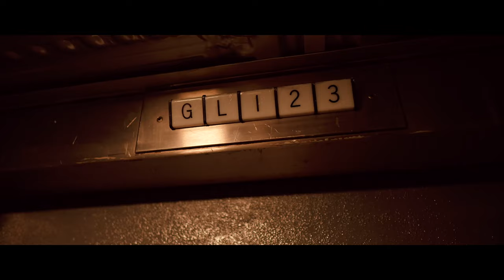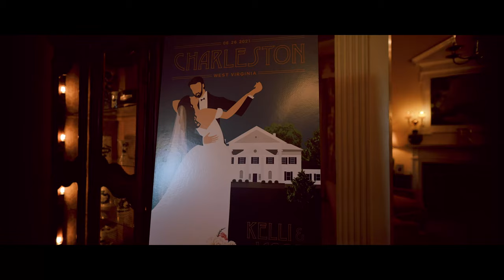Kelli & Jake // Edgewood Country Club // 6.26.21